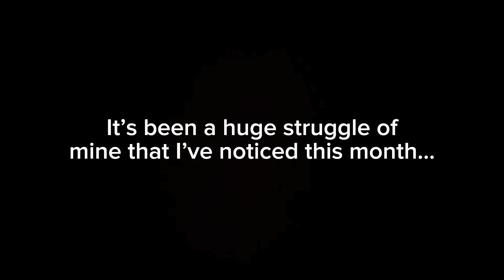A video to myself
I am not perfect. I am willing to accept my flaws and work on them. I did it before for a month, I know I can do it for longer and have develop a good relationship with it.